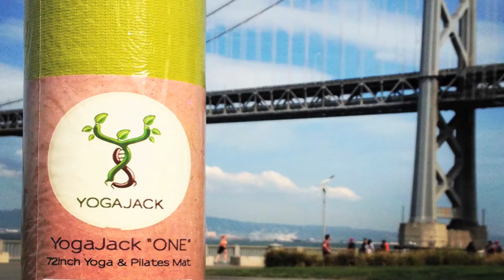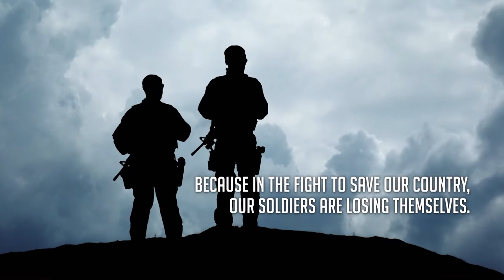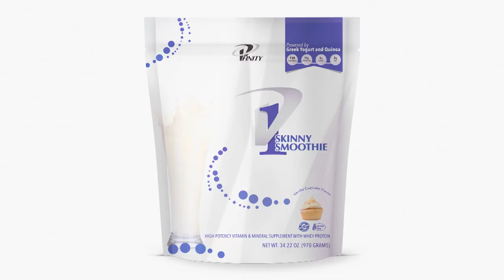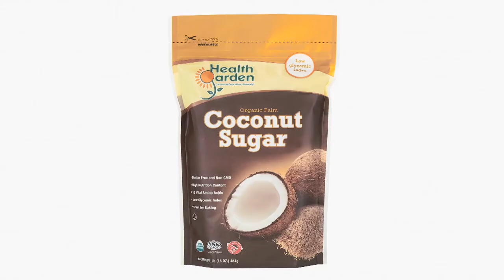Full Show Forbes Living Episode 8 – WE tv Friday, March 27th 7:00AM EDT/PDT